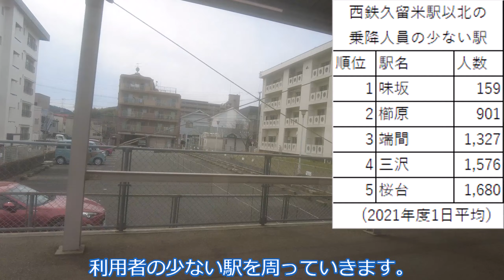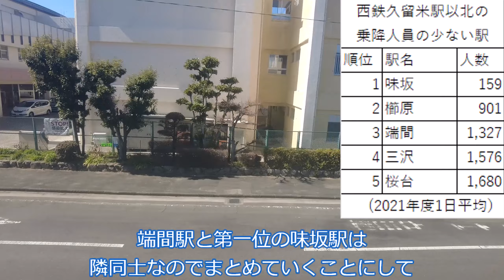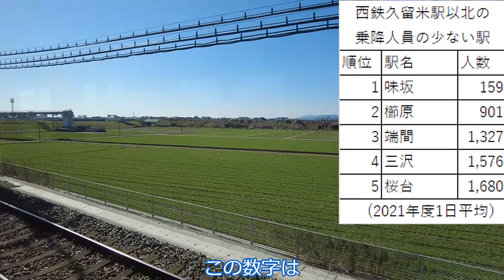西鉄随一「何もない」がある駅へ。西鉄の利用者少ない駅巡り：久留米以北限定版。最後は味坂駅。他、桜台駅・三沢駅・櫛原駅・端間駅。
「何もない」がある味坂駅は22:12～です。

訪問駅一覧
・桜台駅（筑紫野市）
・三沢駅（小郡市）
・三国ヶ丘駅（小郡市）（参考）
・櫛原駅（久留米市）
・端間駅（小郡市）
・味坂駅（小郡市）
味坂駅：商店と自販機は徒歩5分の所にあります。住宅は目立たないけどあります。

駅別乗降人員(2021年度1日平均、単位：人)

BGM出典（使っていないこともあります）
Classical Music Sound Library
DOVA-SYNDROME
MusMus